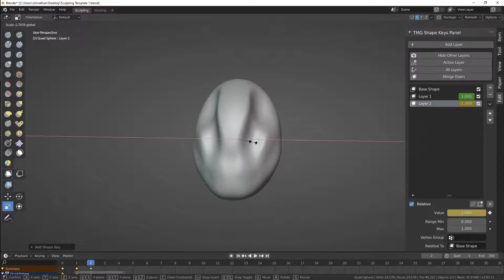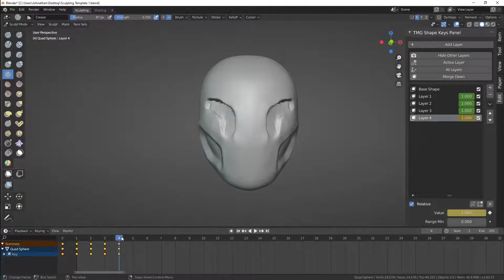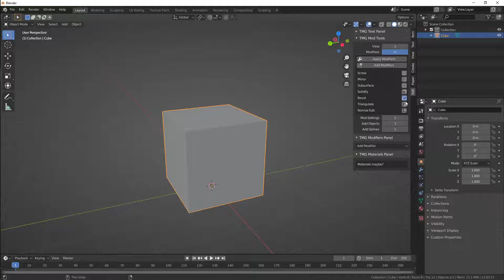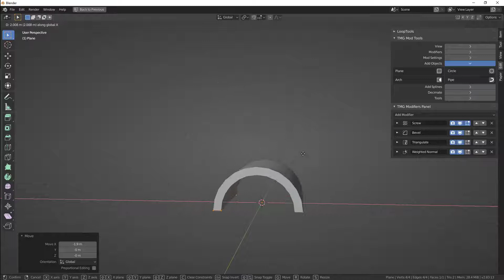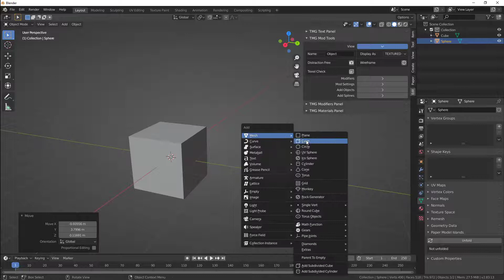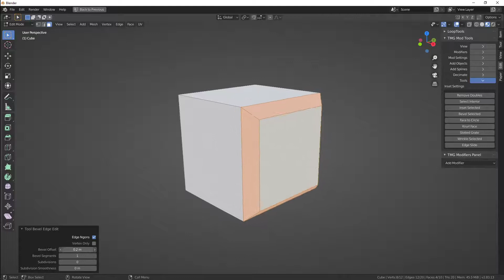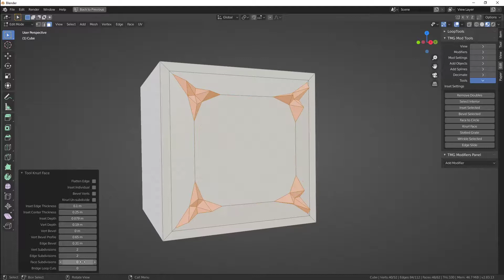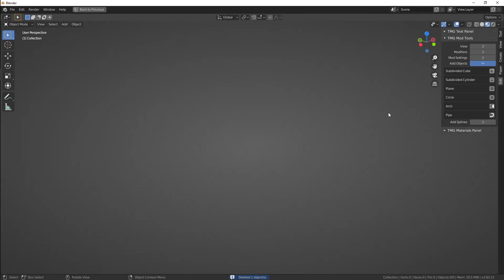TMG-Mod-Tools v0.2.3-Alpha Features (No Audio)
A video showcasing what TMG-Mod-Tools v0.2.3-Alpha can do :)